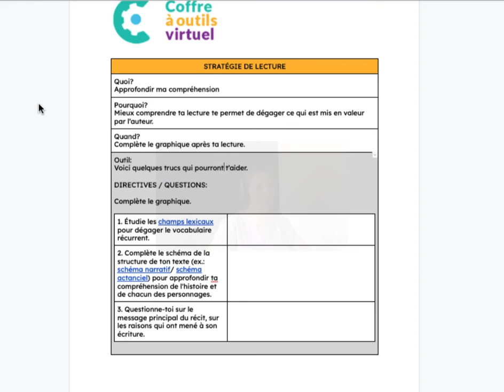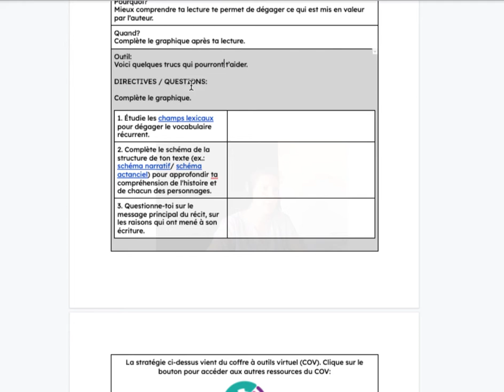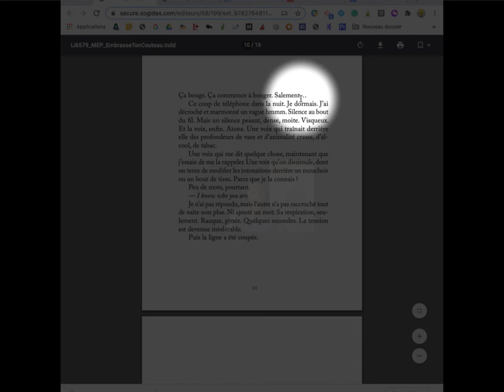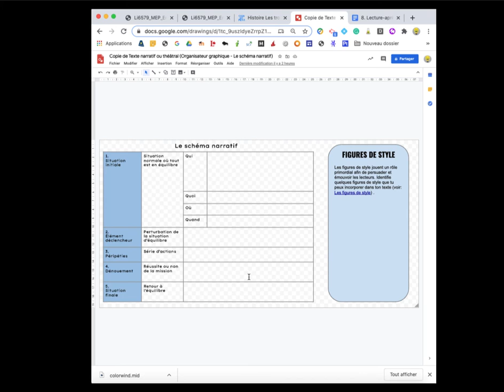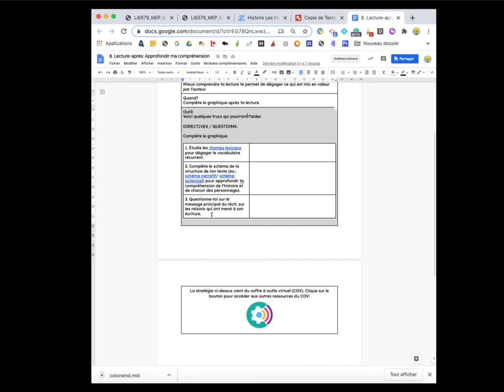Lecture-Approfondir ma compréhension en lecture